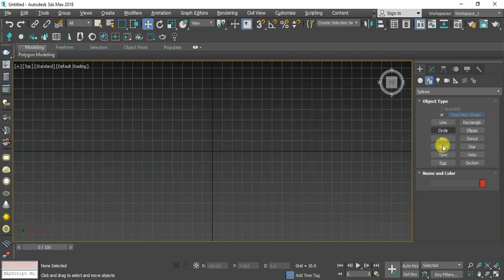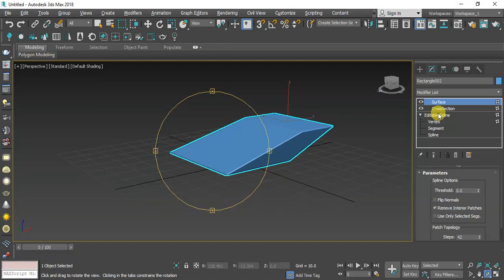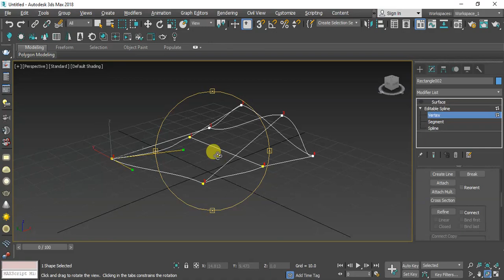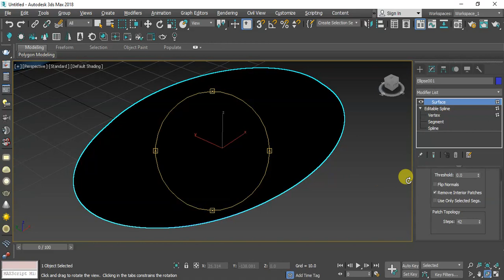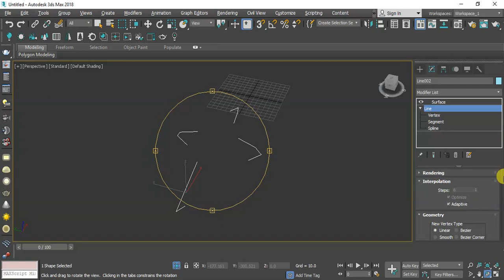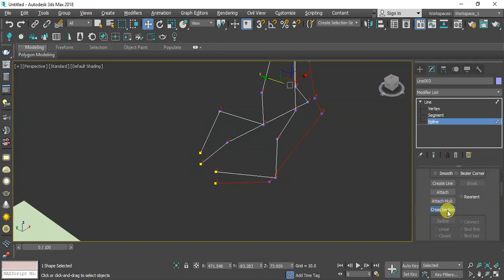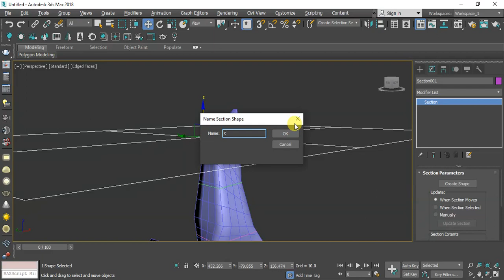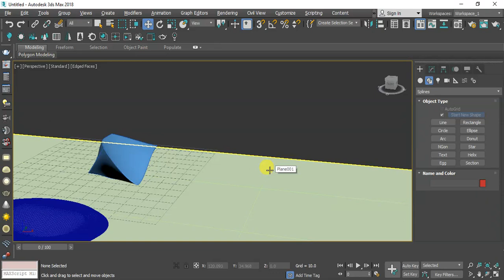Lecture 27 - 3Ds Max - Tutorial organic - cross section - اورجانيك مودلينج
- Cross section and surface modifiers in 3D max to get quickly organic modeling and to convert 2D shapes to 3D model
- عمل مجسمات اورجانيك وبارامتريك في الماكس بطريقة سهلة جدًا

 - المحاضرة السابعة والعشرون -

Settings:
3Ds Max Tutorial organic - cross section - اورجانيك مودلينج

م/ أحمد حمدى